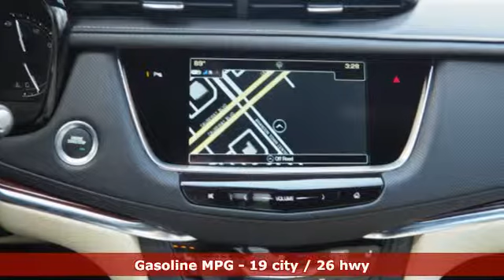New 2019 Cadillac XT5 Brandon FL Lakeland, FL KZ129040 - SOLD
Year: 2019
Make: Cadillac
Model: XT5
Trim: Premium Luxury
Engine: 3.6l 6 Cylinder Fuel Injected
Transmission: FWD 8-Speed
Color: Black Metallic
Interior: Beige
Stock #: KZ129040
VIN: 1GYKNERS2KZ129040

Address:
11020 Causeway Boulevard